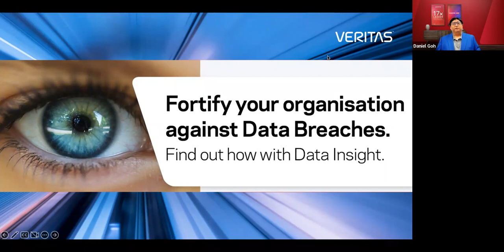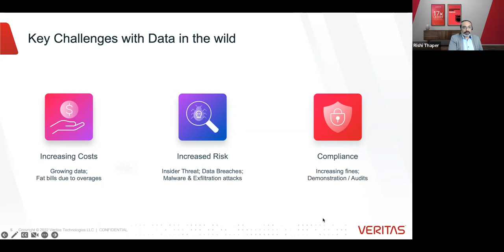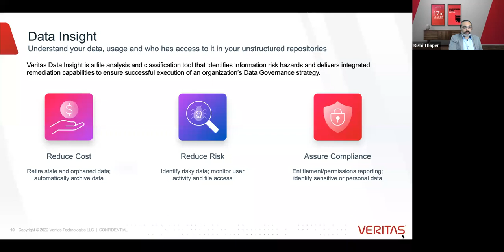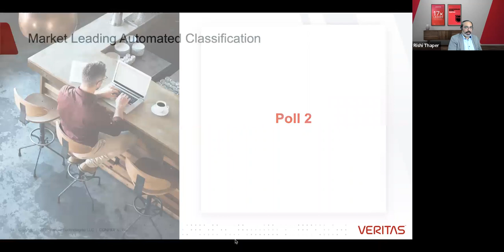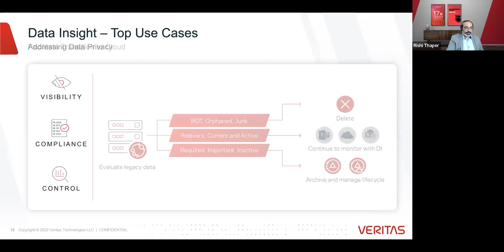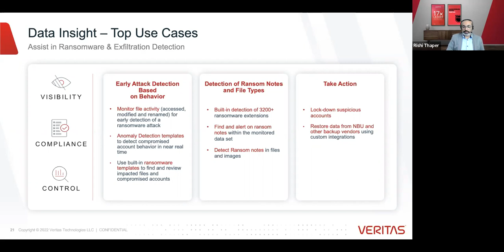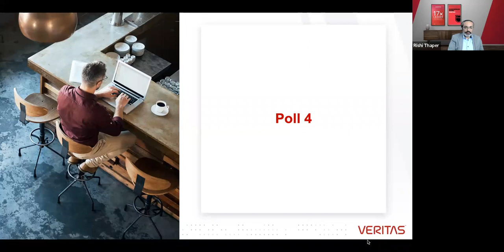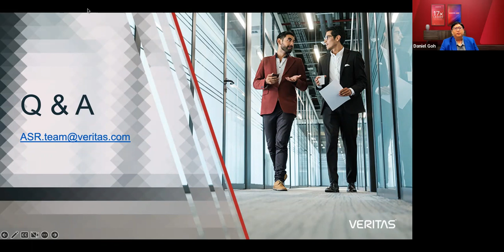Fortify your Organization against Data Breaches with Data Insight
Watch on-demand as our technical team takes you through Data Insight - a file analysis and classification tool that helps you monitor unstructured and sensitive data security risks, locate and classify high-risk content and who has access to it, identify ransomware, and meet regulatory requirements. Watch the webinar on demand. Details